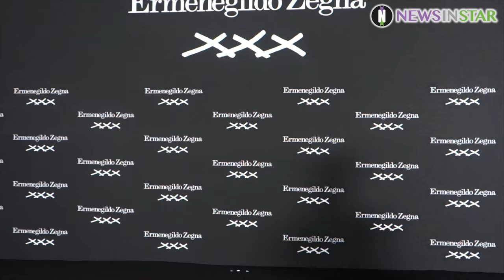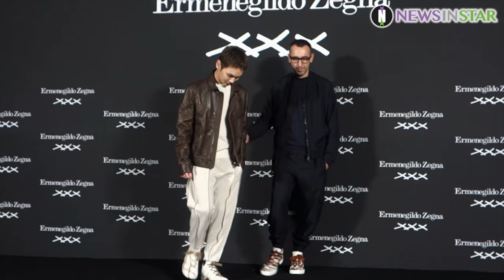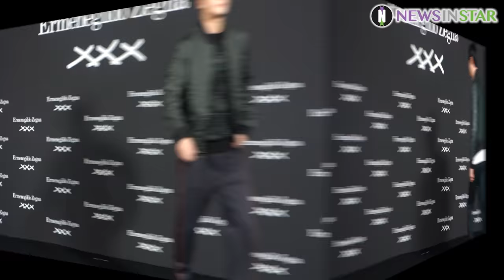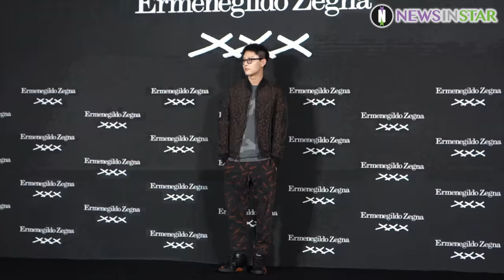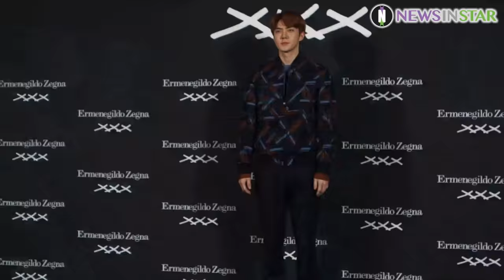180920 에르메네질도 제냐 XXX 컬렉션 런칭 행사 KeyX세훈X주지훈X김영광 포토타임 직캠영상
9월 20일 이탈리아 남성 럭셔리 브랜드 에르메네질도 제냐(Ermenegildo Zegna)가 성수동 에스팩토리에서 브랜드의 아티스틱 디렉터 알레산드로 사르토리(Alessandro Sartori)'가 참석한 가운데 전세계 처음으로 서울에서 공개하는 XXX 컬렉션' 출시를 기념하는 런칭 행사를 개최했다.

포토타임에 배우 주지훈, 김영광, 구자성, 뮤지션 세훈(엑소), 키(샤이니), 도끼, 더 콰이엇, 우즈(유니크), 죠지, 레디,서사무엘, 모델 박경진, 다니엘 오, 아티스트 김세동 등이 포즈를 취하고 있다.